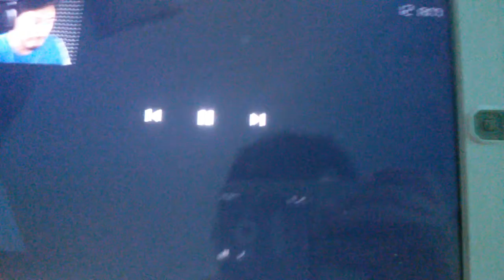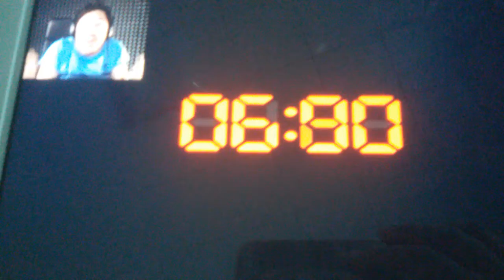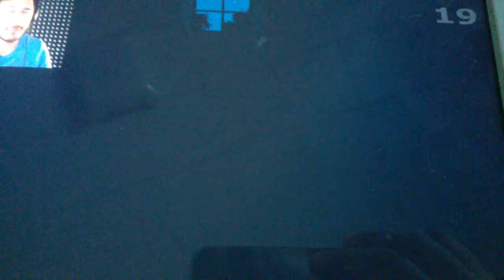GOLDEN FREDDY IS BACK l Five Night at Freddy's 4 Part 4